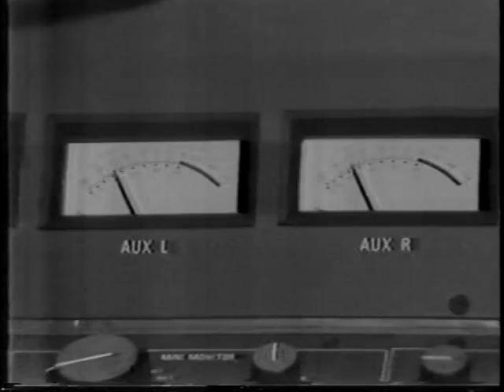GENYA RAVAN RARE CHANNEL 5 NEW YORK INTERVIEW 1977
This is a very rare clip from channel 5 WNEW NYC 12/28/77 The band is the original recording band for URBAN DESIRE. Bobby Chen-drums,Connie Taylor-Guitar,Charlie Giordano-Keys, Richie Fliegler-guitar  The shots in the street were lower east side NYC & the shots in the studio were MEDIASOUND studio's west 57th st.